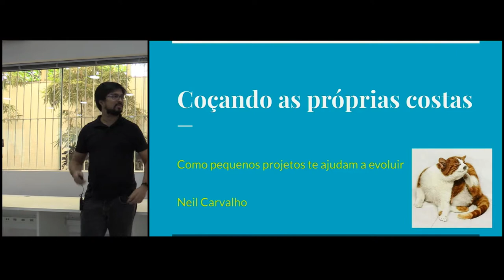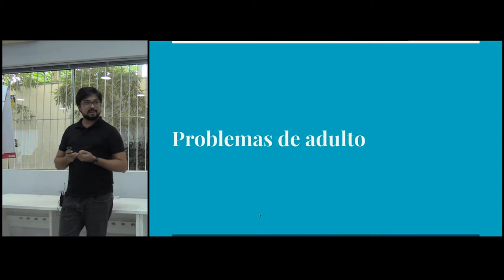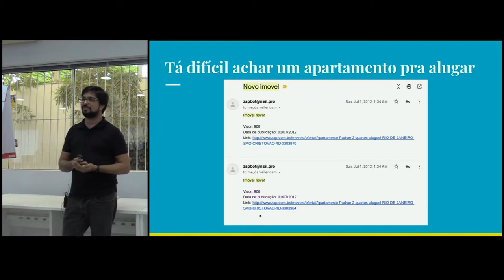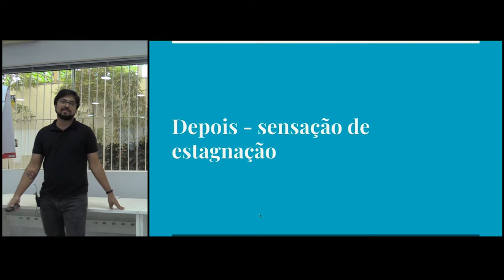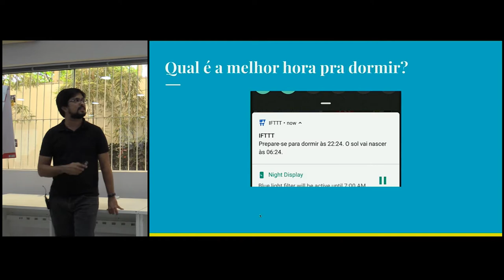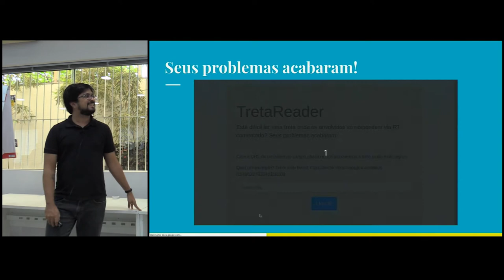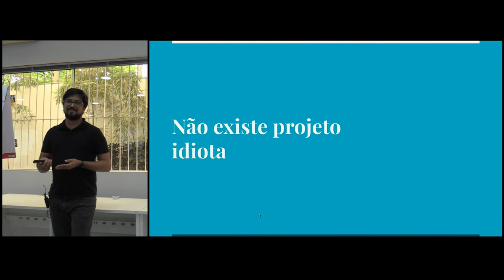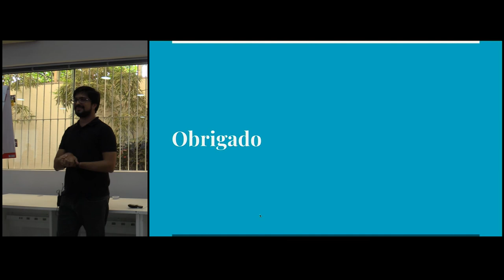Coçando suas próprias costas: como pequenos projetos te ajudam a evoluir - Neil Carvalho Filho